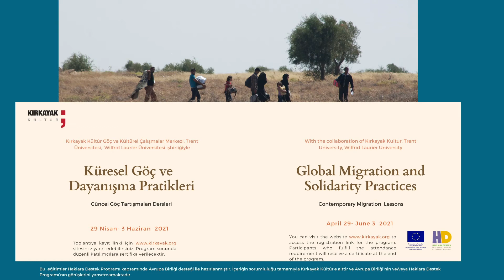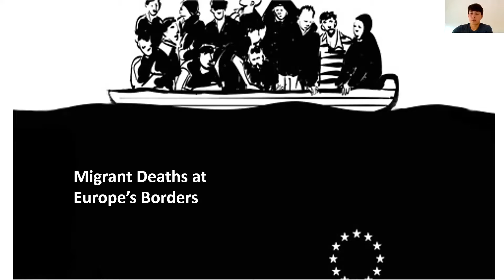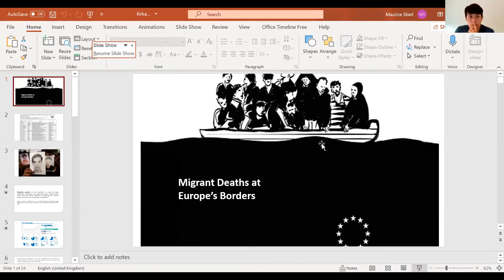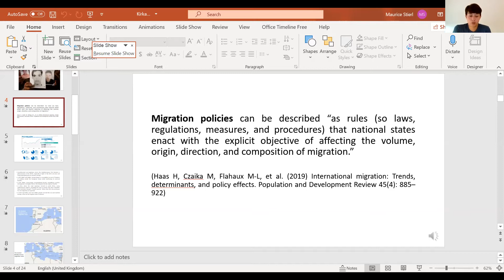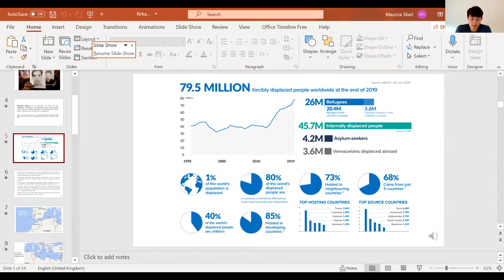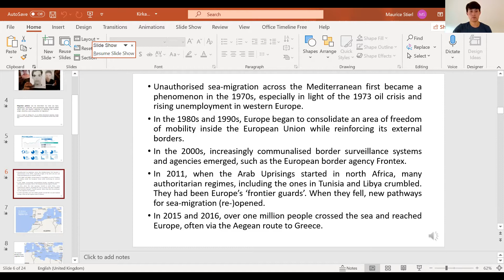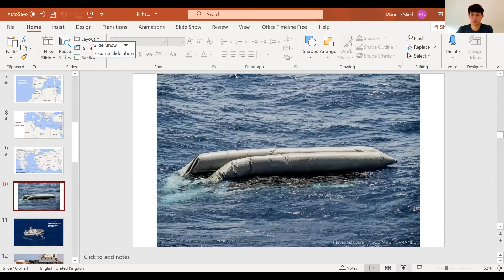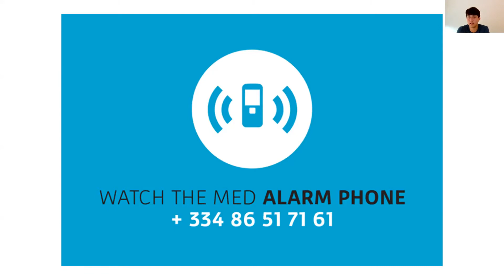Global Migration and Solidarity Practices- 4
Border Deaths May 11 Maurice Stierl

The fourth meeting of the Global Migration and Solidarity Practices training series organized with the support of the Haklara Destek program was held with the presentation of Maurice Stierl.